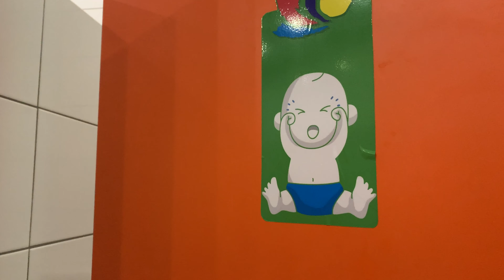21.Ab in den Süden – Teil 10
Wadikus und die digitale Nomaden Van-life-Familie
Wadikus ist ein fliegendes Menschlein vom Planeten Kuniantulus. Er liebt die Freiheit. Ebenso wie die digitale Nomaden Van-life-Familie, die er auf ihren Reisen mit dem Campingbus auf unserer schönen Erde begleitet.
Sei mit Deinen Kindern dabei und erfahre mehr über ortsunabhängiges Arbeiten und das freie Leben im Wohnmobil.
P.S.: Willst Du wissen, wie Wadikus aus seiner Heimat, dem Wolkenschloss von Kuniantulus, ins Reich der unterirdischen großen Kuppel aufgebrochen ist, um dort die verschollenen fliegenden Menschlein des Wolkenschlosses zu retten? Dann hol Dir jetzt das Hörspiel auf Audible